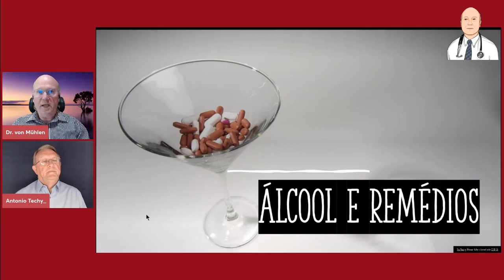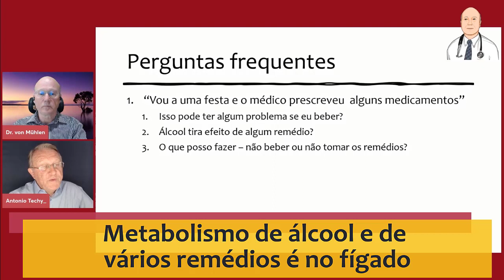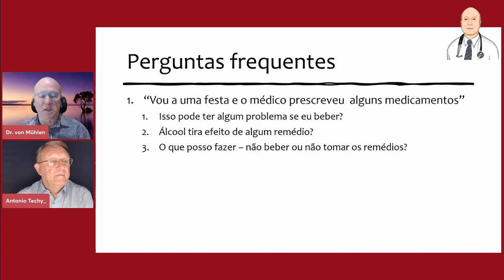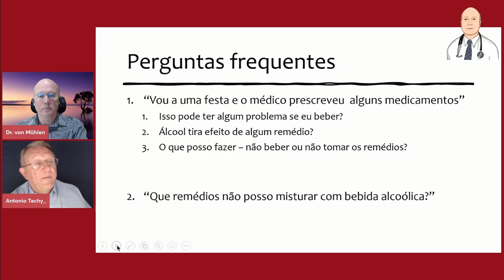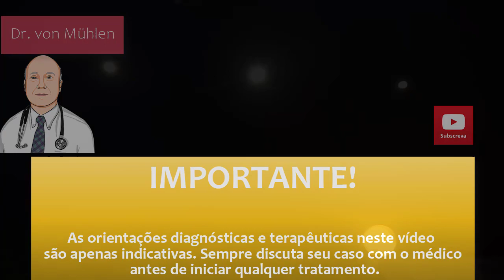Álcool nunca senta bem com remédios. Quais os problemas? Entrevista com Dr. Techy, Reumatologista.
Por que o álcool tira o efeito dos medicamentos? Problemas com o fígado, rins e outros. Os motivos de porque você não deve misturar bebidas alcoólicas com medicamentos.

Entre no programa de associados por apenas R$ 4,99 mensais.
Auxilie o canal Doutor von Mühlen, seu aliado em tudo que diz respeito a doenças e problemas médicos.

Teleconsulta com o Dr. von Mühlen